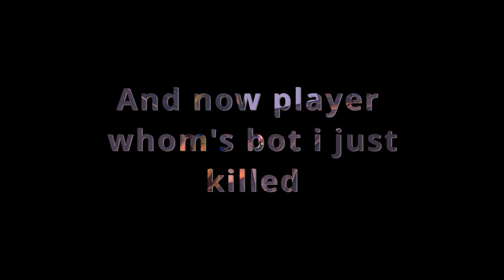Fortnite kill montage. Most epic misses and hits.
This was just some sunday funday solo's no build. Haven't played much on PC but im getting the hang of this Fortnite on mouse and key.